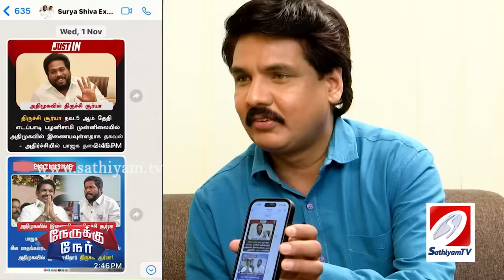திருச்சி சூர்யா சிவா பாஜகவில் இருந்து மீண்டும் விலகல் - மனதை உருக்கும் விளக்கம் | Nerukku Ner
திருச்சி சூர்யா சிவா பாஜகவில் இருந்து மீண்டும் விலகல் - மனதை உருக்கும் விளக்கம்